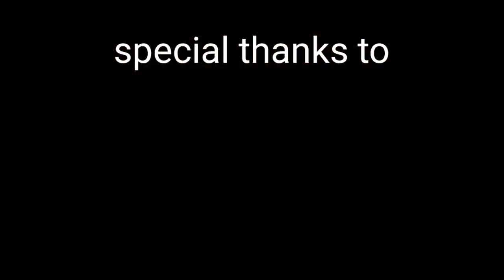BAIF તરફથી ખેડૂતો ને કપાસ ની મહત્વની જાણકારી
ખેતીવાડી ની મિટિંગ
BAIF ▬▬▬▬▬▬▬▬▬▬▬▬▬▬▬▬▬▬